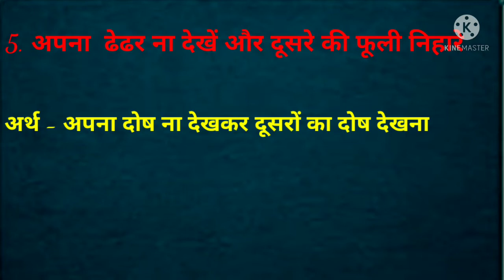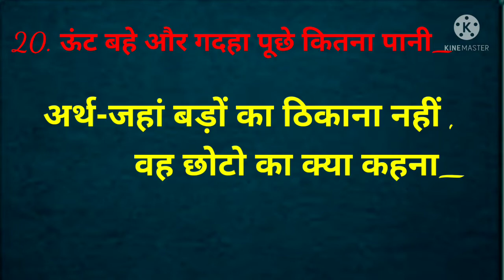लोकोक्तियां/ कहावतें (proverbs)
लोकोक्ति का अर्थ है लोक में प्रचलित उक्ति
जब कोई पूरा कथन किसी प्रसंग विशेष में उद्धत किया जाता है
तो लोकोक्ति कहलाता है। इसी को कहावत कहते हैं
उदाहरण।    उस दिन बात ही बात में राम ने कहा, हां मैं अकेला ही कुआं खोद लूंगा ।
मुहावरा और लोकोक्ति में अंतर
1. मुहावरा वाक्यांश होता है जबकि लोकोक्ति एक पूरा वाक्य/दूसरे शब्दों में मुहावरों में उद्देश्य और  विध्ये नहीं होता, जबकि लोकोक्ति में उद्देश्य और विधेय होता है
2. मुहावरा वाक्य का अंश होता है इसलिए उनका स्वतंत्र प्रयोग संभव नहीं है, उनका प्रयोग वाक्यों के अंतर्गत ही संभव है। लोकोक्ति एक पूरे वाक्य के रूप में होती है इसलिए उनका स्वतंत्र प्रयोग संभव है
3. मुहावरे शब्दों के लाक्षणिक या व्यंजन आत्मक प्रयोग है जबकि लोकोक्तियां वाक्य के लाक्षणिक या व्यंजन आत्मक प्रयोग है